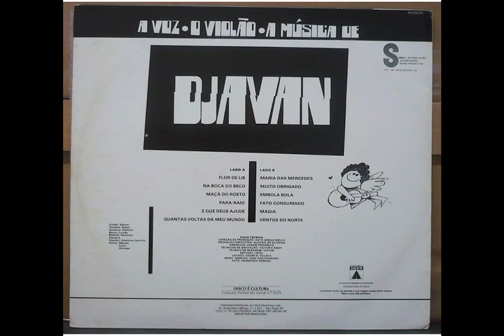Flor De Lis (HQ)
Djavan
A Voz O Violao A Musica De